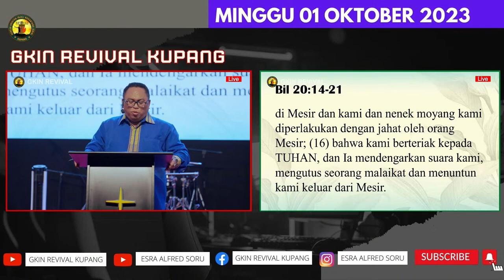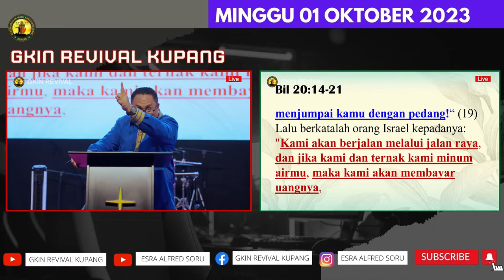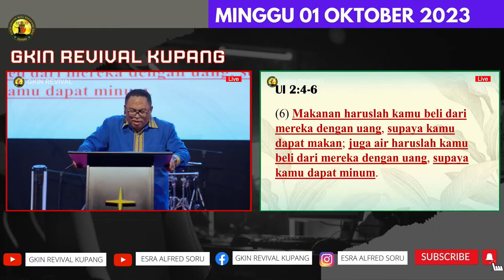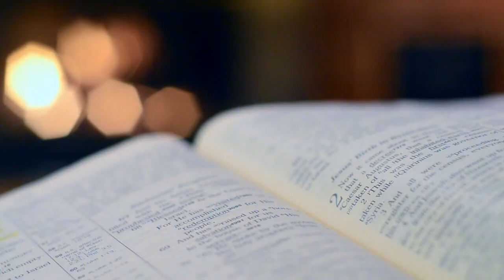Pdt. Esra Soru : PERMUSUHAN ISRAEL DAN EDOM ZAMAN EXODUS (MUSA)